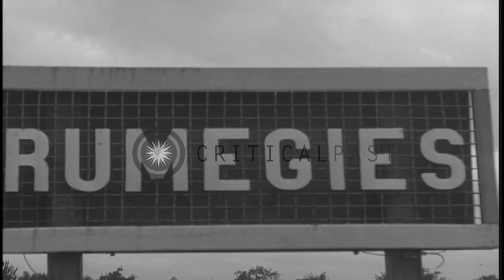An armored convoy of US Army 113th Cavalry Regiment advances towards the Belgian ...HD Stock Footage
An armored convoy of US Army 113th Cavalry Regiment advances towards the Belgian border.

US 113th Cavalry Regiment in Belgium during World War II. An armored convoy including M8 armored cars and M5A1 light tanks advances towards the Belgian border. A sign board on a street reads: 'Rumegies'. A jeep and M8 passes in the foreground. Location: Belgian border. Date: September 3, 1944.

57,000+ broadcast-quality historic clips for immediate download.